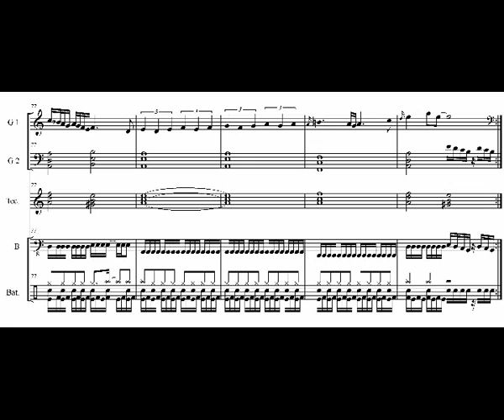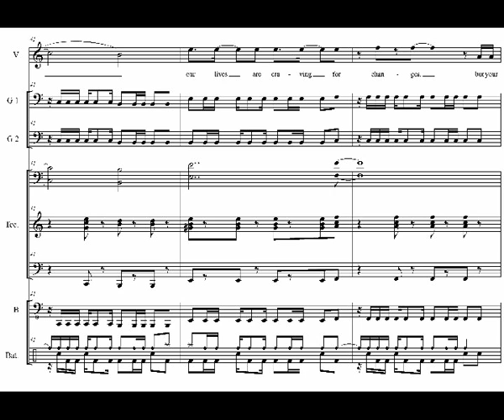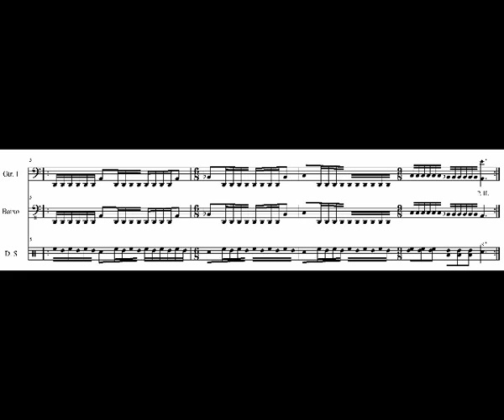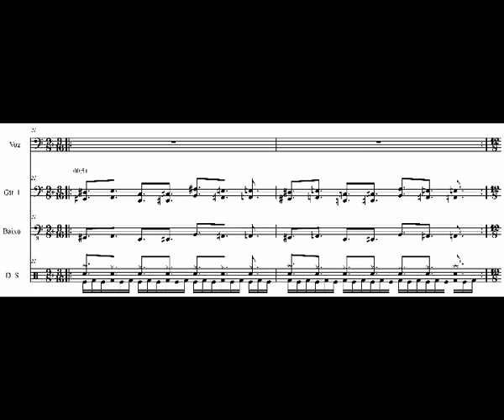Article Examples - Heavy Metal and Gender - Hugo Ribeiro.avi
These are the audio and transcription examples that were analyzed in the article title " Heavy, Death and Doom Metal in Brazil: A study on the creation and maintenance of stylistic boundaries within metal bands" by Hugo Ribeiro, presented in the conference Heavy Metal and Gender, in Cologne, 2009.